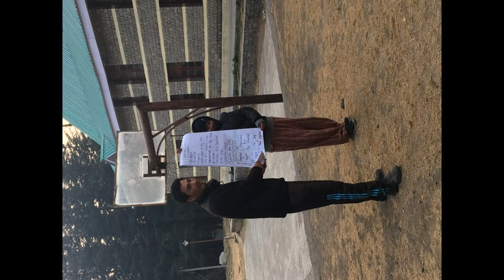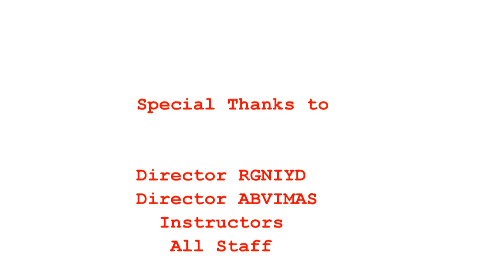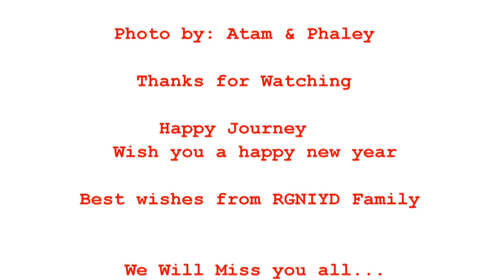Leadership & Personality Development through Adventure Sports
Rajiv Gandhi National Institute of Youth Development (RGNIYD) Regional Centre, Chandigarh has organized a 10-day Workshop on Leadership and Personality Development through Adventure Sports at ABVIMAS Manali Himachal Pradesh, in which 52 Participants from Haryana, Punjab, Himachal Pradesh, Jammu & Kashmir, Uttar Pradesh, Chandigarh, Delhi, Gujrat, Madhya Pradesh and Rajasthan participated with great enthusiasm to enhance their Leadership Skills. This training has been designed to explore the concepts of leadership and group dynamics as the participants pertain to working with groups in outdoor adventure settings to develop ones’ overall personality. This training benefited the students in enhancing their core competency skills to become successful in their life through Adventure Sports. The Workshop aimed at imparting knowledge about Leadership and Personality Development through Adventure Sports, which in today’s time are required to succeed in every field and is necessary for every individual. Adventure activities in which participants have taken part tremendously contributed to the holistic development of participants. During Adventure Camp, participants learned qualities like leadership skills, team spirit, how to deal the various situations, Life skills etc. During the 10-day training programme, participants were involved in various activities like mountaineering, trekking, rock climbing, rappelling, hiking, bungee jumping, River crossing,  and other outdoor games like Treasure Hunt, volleyball, tug of war etc. And other sessions on Leadership and their styles, Time Management, Positive attitude and various activities. Adventure Sports helped the participants to develop the skills and improved self-esteem and working under pressure and stress which are the lifeline of a leader.